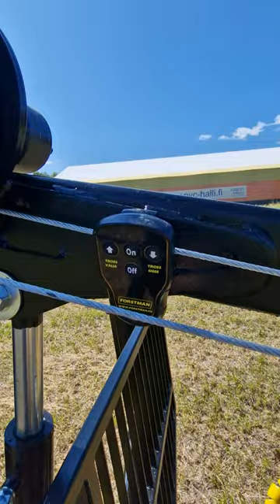Solis 26 tractor with Forstman FM40 crane and FT30 trailer + W100 winch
Here is a climps of a brand new Solis 26 9+9 tractor with Forstman FM40 forest crane and FT30 trailer + W100 hydraulic winch.